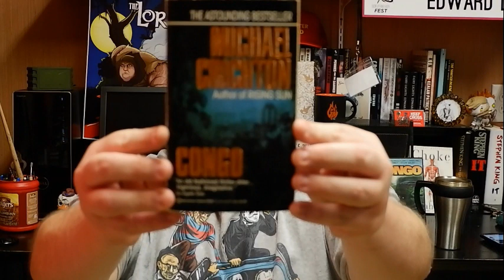Book v. Movie: Episode 1 - CONGO!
Let's start a new series, shall we?